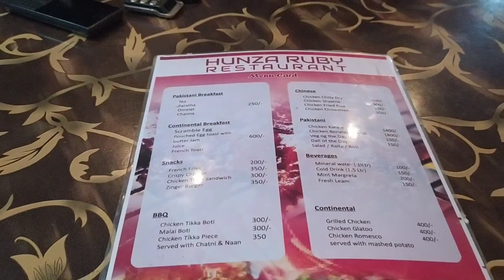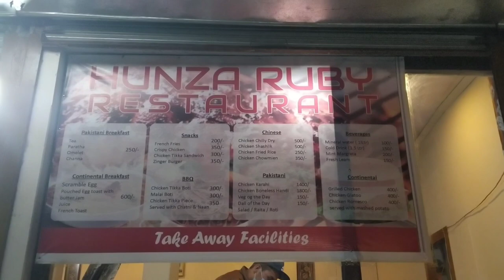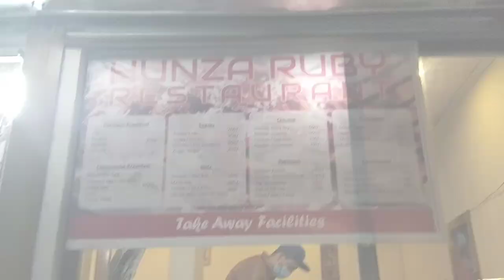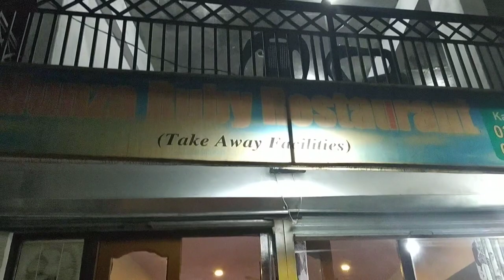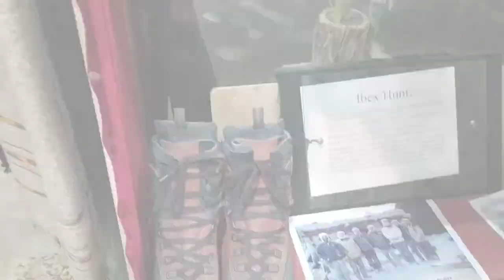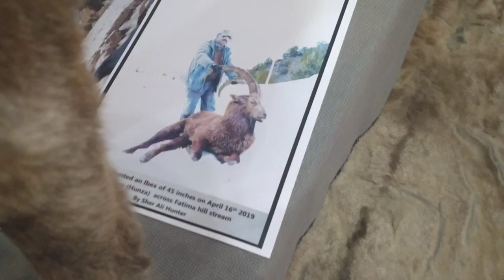Episode 4 II Hunza II Gilgit II Babusar top II Markhor II Karakoram Highway II Beautiful Pakistan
The markhor (Capra falconeri) is a large goat. It is found in woodland in Central Asia, Karakoram and the Western Himalayas. Markhor are 65 to 115 centimetres tall at the shoulder. They usually weigh from 40 to 110 kilograms. Females are a tan colour with a white underbelly and a pattern of black and white on the legs.

The Gilgit–Shandur Road (Urdu: گلگت – شندور سڑک‎) is 212 km provincial highway of Gilgit-Baltistan linking Gilgit with Shandur. From Shandur, the road continues and crosses into Khyber Pakhtunkhwa province, where it becomes the Chitral–Shandur Road or KP Highway 2.

Hunza is a mountainous valley in the autonomous Gilgit-Baltistan region of Pakistan. Hunza is situated in the northern part of Gilgit-Baltistan, Pakistan, bordering with Khyber Pakhtunkhwa to the west and the Xinjiang region of China to the north-east. The Hunza valley is situated at an elevation of 2,438 meters.